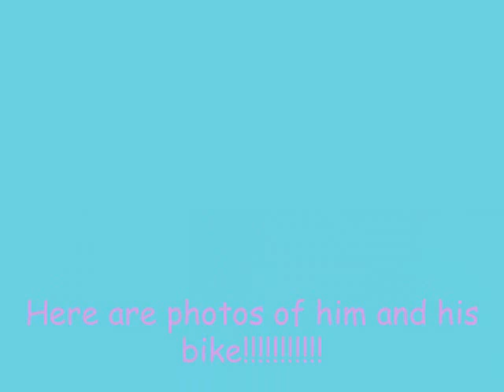I love Valentino Rossi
Here are my favorite photos of Valentino Rossi!